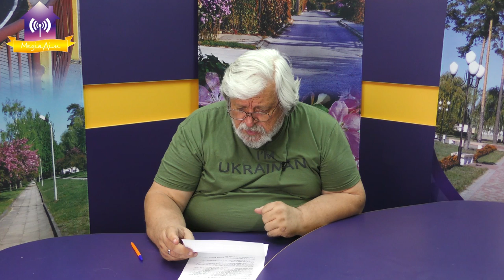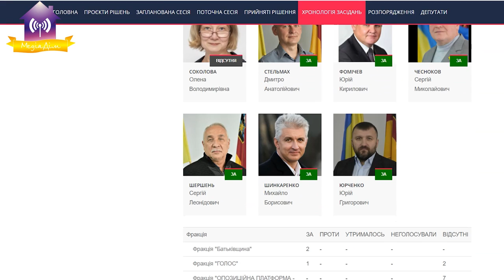Запитай у мера 14.07.2023 Про зустріч керівництвом ЧАЕС, знову про пісковози і сирени…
00:00 Запитай у мера
00:23 Про сирени від Київської та Чернігівської обл.
03:05 І знову про розбиту дорогу пісковозами
09:44 Про станцію заряджання електромобілів біля виконкому
11:06 Про зміни графіку руху ранкових потягів Чернігів-Славутич, Київ-Чернігів
12:21 Про зарплату мед персоналу
18:17 Знову світло будуть вимикати! Правда чи ні?
19:46 Хочу придбати ділянку на проїзді Молодіжному. А як там з водою і електрикою?
22:02 Коли відбудеться зустріч з новою адміністрацію ЧАЕС і ДАЗВ (Державне агентство України з управління зоною відчуження)